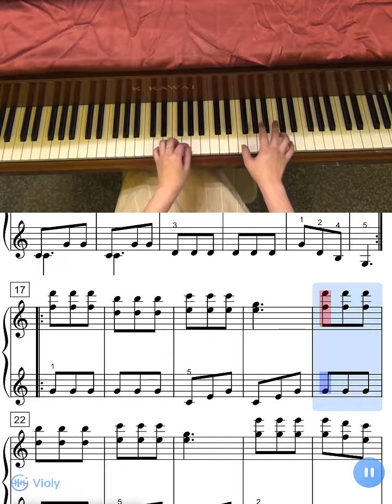Carl Czerny Op.823 Book I ~ No.25 Vivace in C major (彈奏影片加上樂譜由Violy App製作/Score by Violy App)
Karl Czerny (February/21/1791 - July/15/1857) Austrian composer
徹爾尼小鋼琴家，作品823 (Czerny The Little Pianist Op. 823) Czerny Le petit pianiste, Op.823 (全音 - P211) ~ Eight-notes, Triplets and Sixteenth-notes in Common and Triple Time (二拍系與三拍系樂曲中的八分音符 ~ 三連音與十六分音符的練習)
徹爾尼小鋼琴家，作品823 (Czerny The Little Pianist Op. 823) Czerny Le petit pianiste, Op.823 (全音 - P211) Complete Album